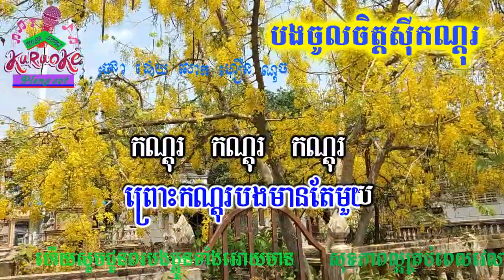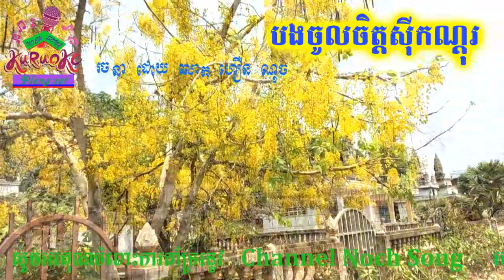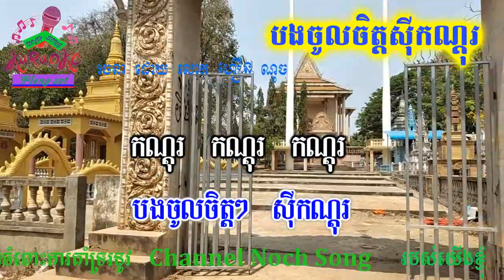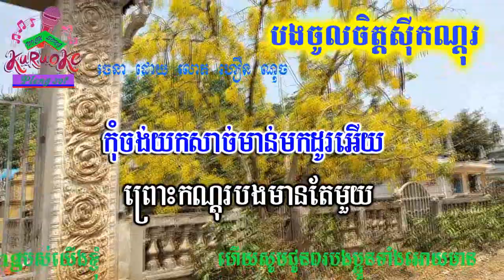បងចូលចិត្តស៊ីកណ្តុរ ភ្លេងសុទ្ធ Bong chol chet si kodor pleng sot khmer karaoke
nochsong បងចូលចិត្តស៊ីកណ្តុរ ភ្លេងសុទ្ធ Bong chol chet si kodor pleng sot khmer karaoke